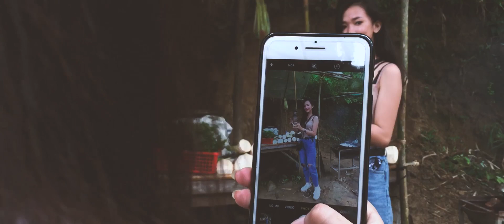ទឺកធ្លាក់ជ្រាវ - Chreav Waterfall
ធ្លាប់ស្គាល់រស់ជាតិចឹងៗនៅ? ចង់ស្គាល់រស់ជាតិបោះតង់ក្បែជើភ្នំ ឬក្នុងព្រៃ ចឹងៗទេ បើមានពេលចាំអង្កាលបានទៅ ជិតសោះហ្នឹង! អាគុប៩០ ក៏ទៅដល់ដែរលោកព្រះ មិនមែនចាំតែម៉ូតូធំអីណា? សួពួកម៉ាកមើលមានគីឡូទេមើលទៅ Plan ម៉ោហិហិ។ ហើយបើខ្ញុំបបួលអាពួកមាកខ្ញុំវិញ គឺថា “ចង់ដើរលេងបោះតង់ចឹងណាស់...តែ. ” បើមិនចឹងទេ plan ចោលរហួតដល់ថ្ងៃវាថារវល់គ្រប់គ្នា យាយពីថាសុំាហិហិ!
ហើយវីដេអូនេះថតដោយ កាមេរ៉ា ទូរសព្ទ Iphone6Plus ជាមួយនិង DJI Spark Cambo

A beautiful Chreav Waterfall. It's not too far from Phnom Penh. This waterfall is located at Amleang commune, Thpong district, Kampong Speu province.